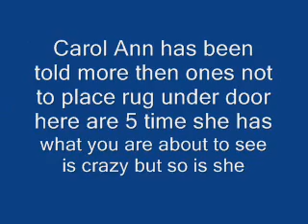Carol Ann scary movie.wmv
Carol Ann scary movie